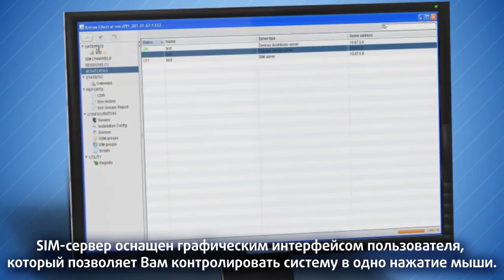Что такое Sim сервер и GUI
Что такое Sim сервер и GUI? Для настройки и контроля работы VoIP/GSM шлюзов и сим боксов в сети, Вам потребуется мощное программное обеспечение. Оно и называется сим-сервер. Сим-сервер оснащен графическим интерфейсом пользователя, который позволяет Вам контролировать систему в одно нажатие мыши.